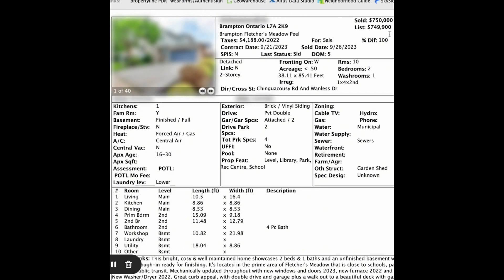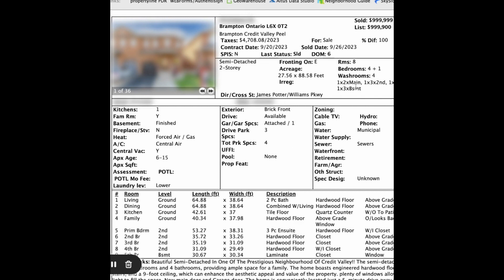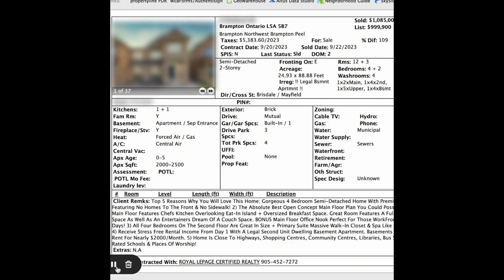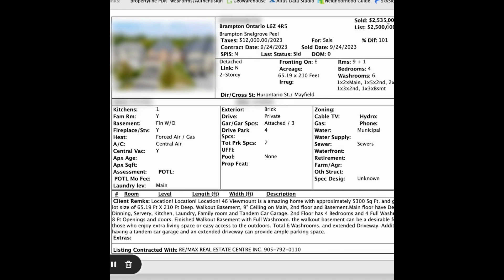September 28 Canadian real estate market update which property is sold for what cost in Brampton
Welcome to Harry Bariar's Toronto Aria Realtor channel, your ultimate source for daily real estate market updates in Toronto and the surrounding areas! 🏡✨

Are you looking to stay ahead of the curve in Toronto's ever-changing real estate market? Look no further! Harry Bariar, your trusted Toronto real estate expert, is here to provide you with fresh market insights every morning. Whether you're a first-time homebuyer, a seasoned investor, or simply curious about the real estate trends in Toronto, this is the place to be.

In each video, Harry will break down the latest market data, share valuable tips, and offer expert analysis to help you make informed decisions. From housing trends and pricing fluctuations to neighborhood spotlights and mortgage advice, Harry covers it all.

Don't miss out on this daily dose of real estate wisdom!

📢 Join me on this exciting journey as we explore the world of Toronto real estate together! Let's find your dream home or make the right investment today. 💼💫"TorontoRealEstate